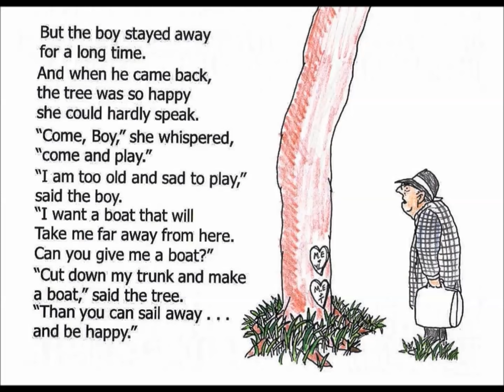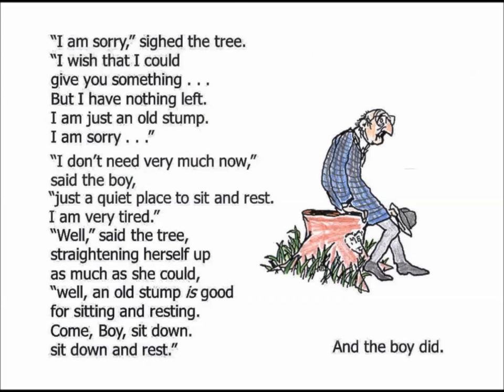[SUBTITLED] THE GIVING TREE I READ ALOUD BOOK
THE GIVING TREE by SHEL SILVERSTEIN.

immediately.

'Once there was a tree...and she loved a little boy.'
So begins a story of unforgettable perception, beautifully written and illustrated by the gifted and versatile Shel Silverstein.
Every day the boy would come to the tree to eat her apples, swing from her branches, or slide down her trunk...and the tree was happy. But as the boy grew older he began to want more from the tree, and the tree gave and gave and gave.
This is a tender story, touched with sadness, aglow with consolation. Shel Silverstein has created a moving parable for readers of all ages that offers an affecting interpretation of the gift of giving and a serene acceptance of another's capacity to love in return.

Available in hardcover: